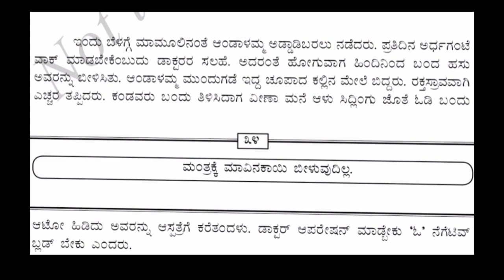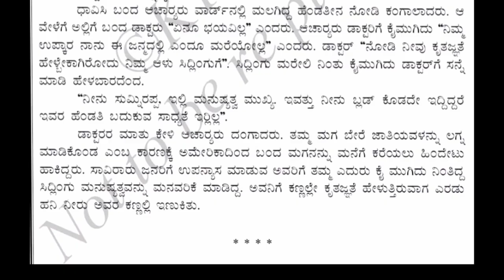VIII Std II LANGUAGE VID 13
ಬ್ಲೂಡ್ ಗ್ರೂಪ್